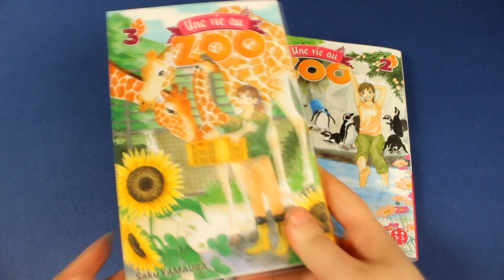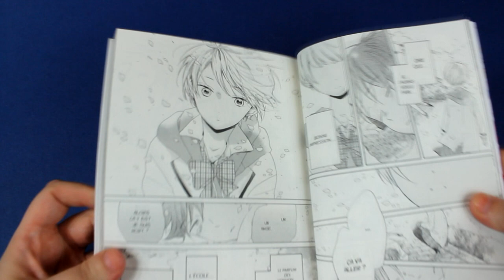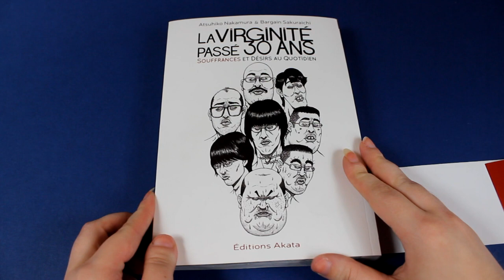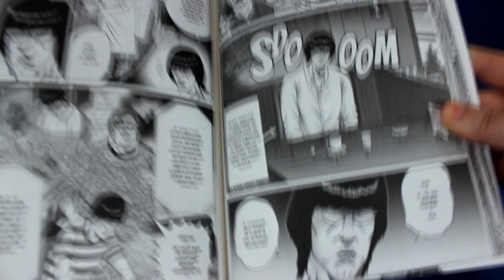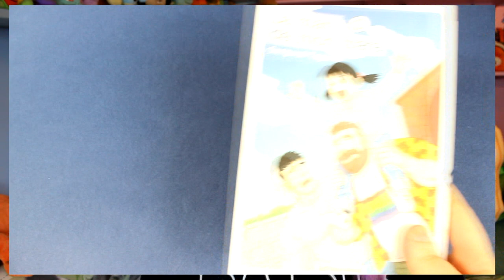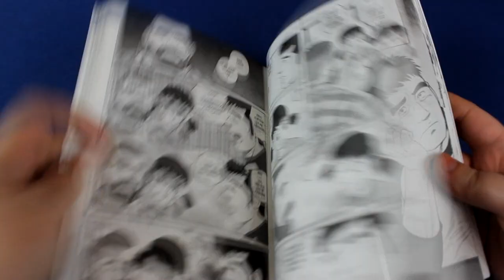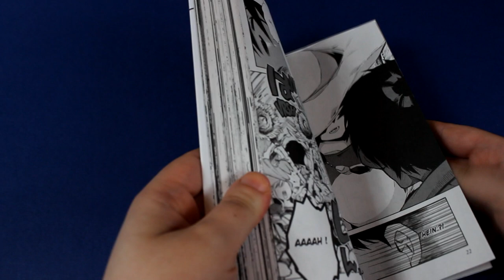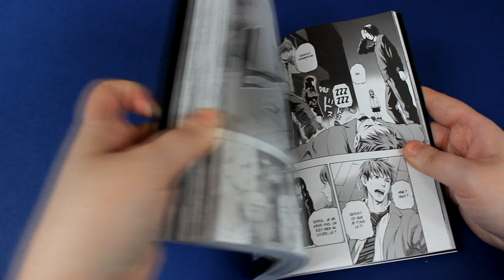📚 Haul manga AVRIL 2018 2/2!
♥ SNUPPS : HibiYume
♥ Fyuse : hibiyume